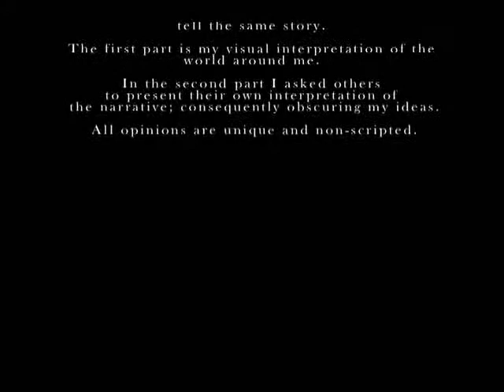The Mix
Two part film depicting opposite viewpoints and interpretation.